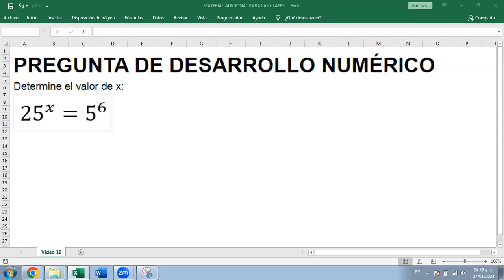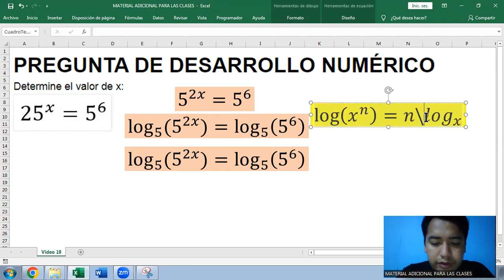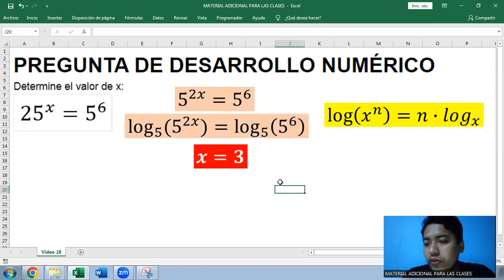Ejercicio de ecuación exponencial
PREGUNTA DE DESARROLLO NUMÉRICO
Determine el valor de x:
[ ecuación exponencial ]